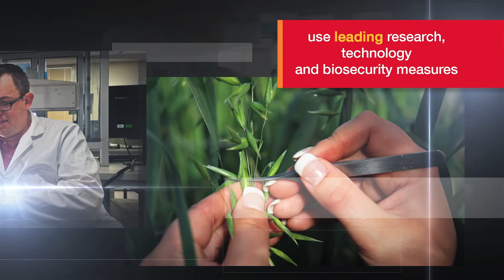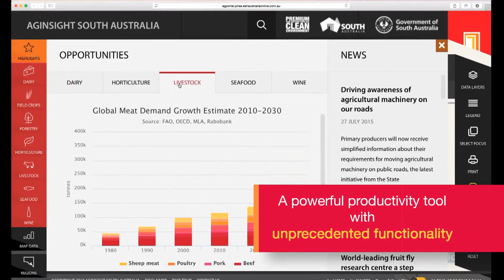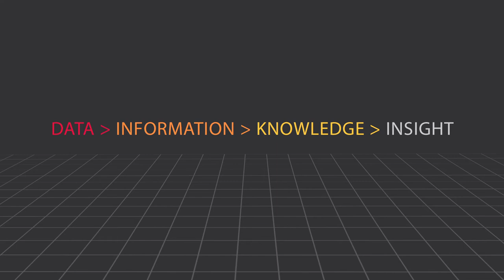AgInsight South Australia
AgInsight South Australia is an interactive website that offers a comprehensive range of agricultural mapping and economic data. It contains maps, up-to-date data, latest news, industry analysis and interactive graphs in one place.

AgInsight South Australia will help identify potential business opportunities in the State’s primary industries.

The portal is part of the four-year Agribusiness Accelerator Program – an election commitment that aims to capitalise upon the increasing global demand for food, wine and other beverages.
AgInsight South Australia has the potential to open doors to opportunities for our State’s agriculture, food, wine and fibre industries with at-a-glance statistics and more than 150 layers of geospatial data.

The diverse range of information available on AgInsight South Australia can help build a business case for potential development or investment opportunities as well as investigate commodity options and their best production locations.

Theintuitive mapping allows you to zoom in from a statewide to more detailed levels and display transport and energy infrastructure, land zoning, property boudaries, soil type, rainfall, temperature, frosts, and water availability.